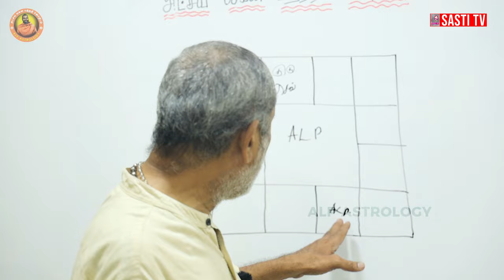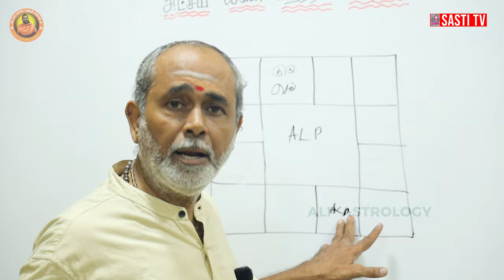அட்சய லக்ன பத்ததி ஜோதிட முறையில் | அட்சய வாஸ்து